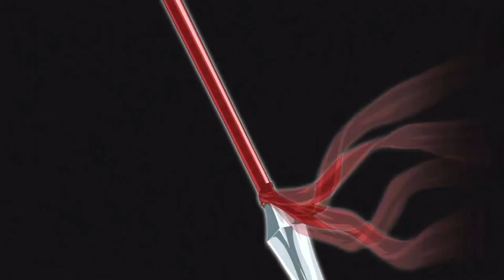The King of Fighters XIII - Todas as Aberturas (ALL OPENINGS) - 1080P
00:00 - Arcade Opening
00:59 - SP Opening
03:33 - PS3/X360/Steam Opening